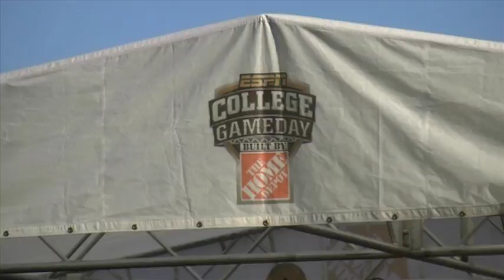Welcome to Houston ESPN!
The stage is set... GO COOGS!